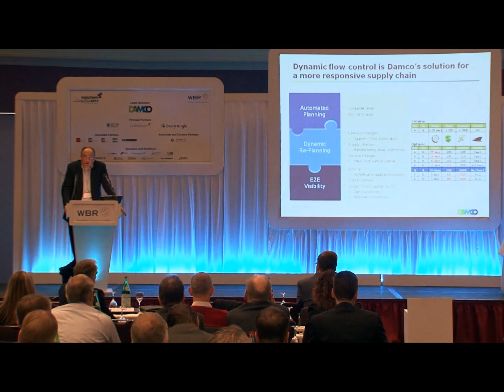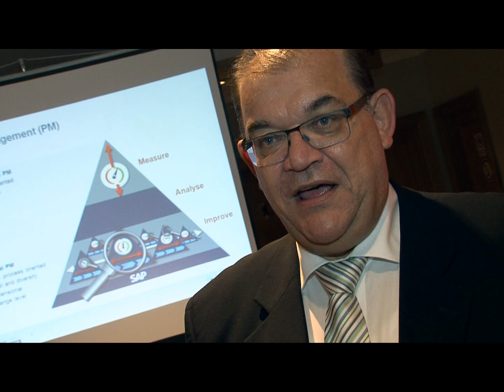Logichem 2012 Promo video.f4v